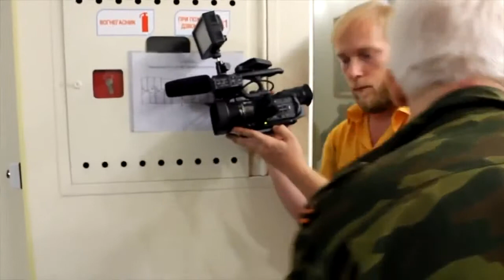Донецк Губарев чуть не набил морду Кургиняну за Стрелкова 1 часть 08 07 2014